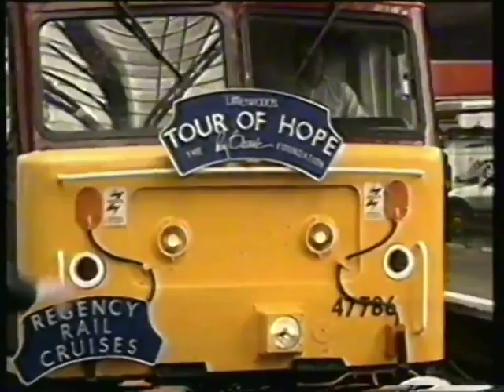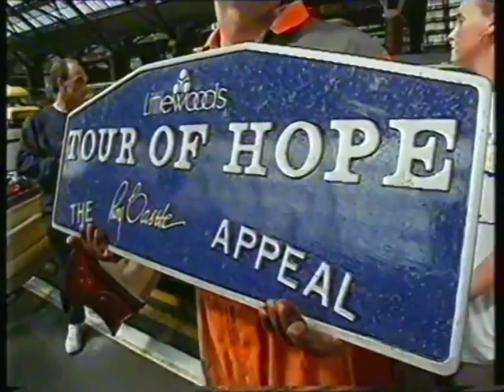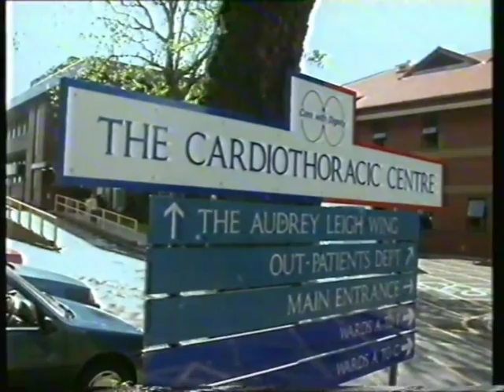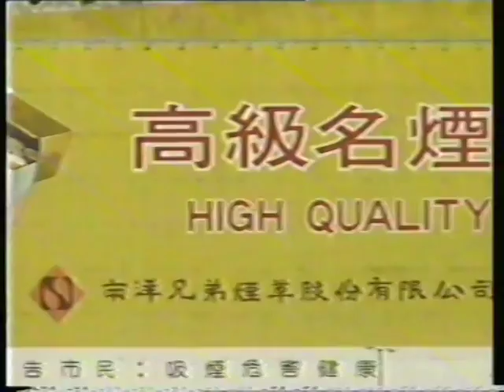The Roy Castle story - part one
Classic documentary charting the background and success of the Cause for Hope appeal and Roy Castle Lung Cancer Foundation